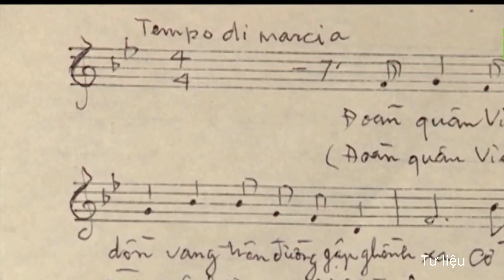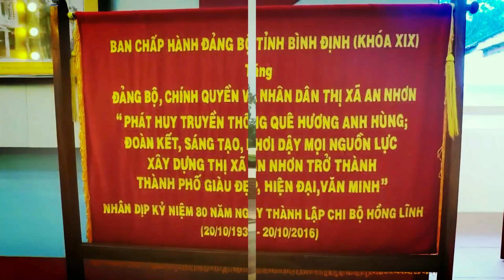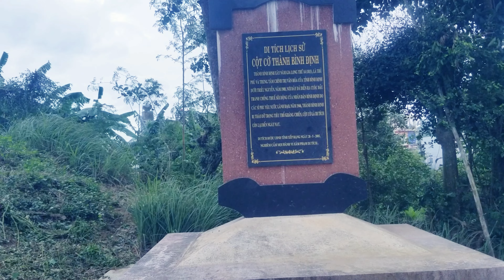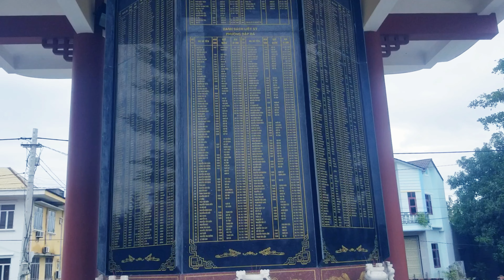An Nhơn - TH số 2 Phường Bình Định